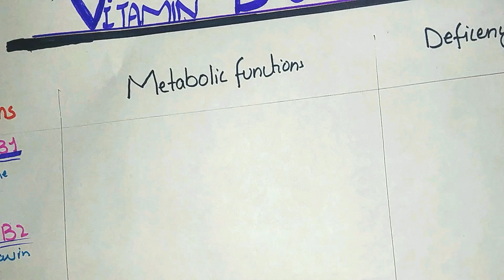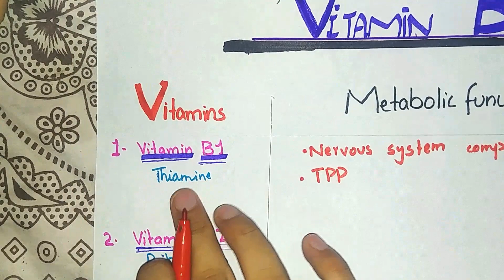Vitamin-B complex and their defciency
This video is about the  Vitamin-B complex. there all subtypes, I also describe the metabolism of all vitamin B complex subtypes and their deficiency disorders. if you like my video plz subscribe my channel.